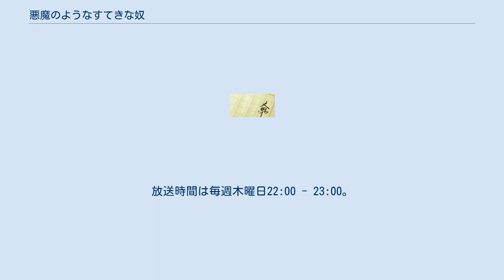悪魔のようなすてきな奴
『悪魔のようなすてきな奴』（あくまのようなすてきなやつ）は、松浦健郎の小説。
及びそれを原作とした映画作品、テレビドラマ。
 原作は週刊現代に連載。
テレビドラマは1964年10月1日から1965年4月1日までNET（現・テレビ朝日）系列にて放映。
ドラマ放映終了後の1965年5月15日に映画が公開された。
 軟派な性格で美容院のチーフを務める美容師の紋蝶四郎は、東海総業コンツェルン会長の一本松雷太の息子を自称し、会長秘書の岬未知子を利用しながらコンツェルンの核心に近付いて行く。
一本松雷太は、かつて広島の同名の資産家・一本松雷太の戦友であったが、その一本松家が原爆投下によって家族も戸籍も失くなり、これを利用してそのまま一本松雷太の名をもらい、一本松家の財産を横領した上で東海総業コンツェルンを創設したという過去があった。
蝶四郎は、その雷太の鼻をへし折って社会悪を暴くことを心に誓っていた。
 1964年10月1日から1965年4月1日まで、NET（現・テレビ朝日）系列にて全26話が放映。
放送時間は毎週木曜日22:00 - 23:00。
放映形式はモノクロ16mmフィルム。
 ゲスト出演